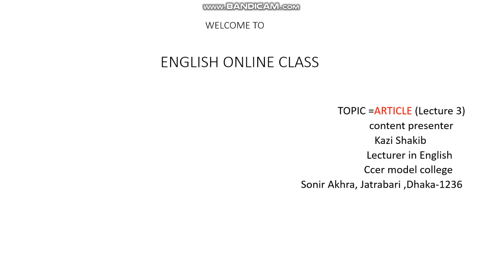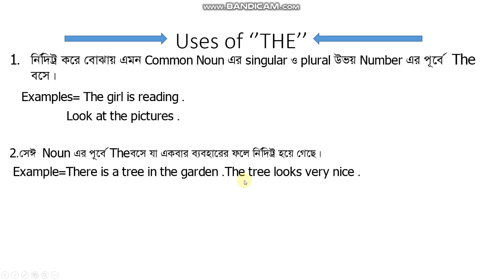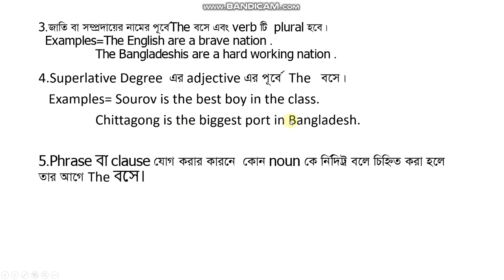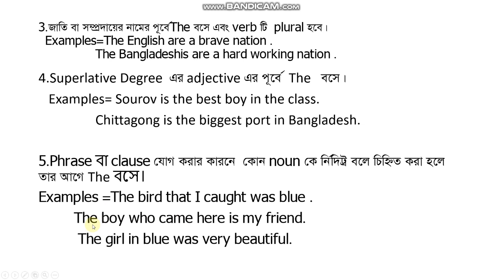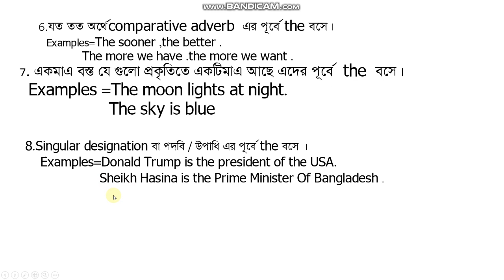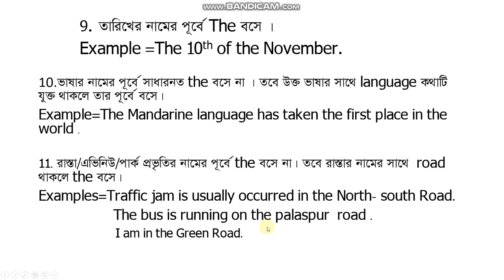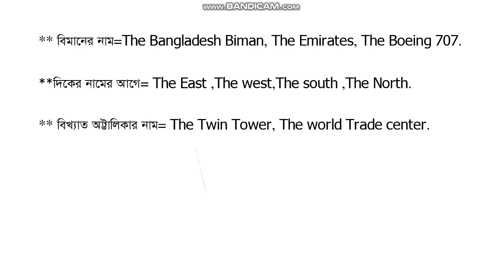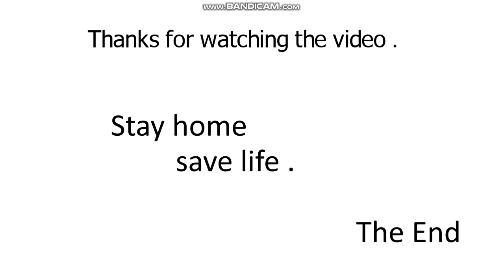HSC English second paper Topic = Article [ Lecture 3] presented by Kazi Shakib Sir.